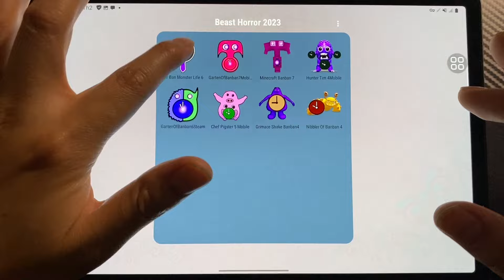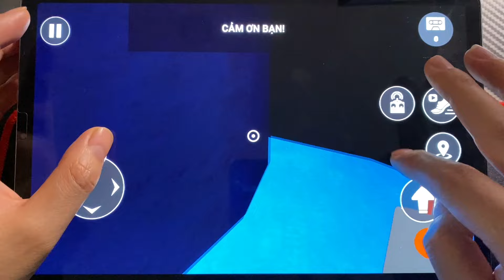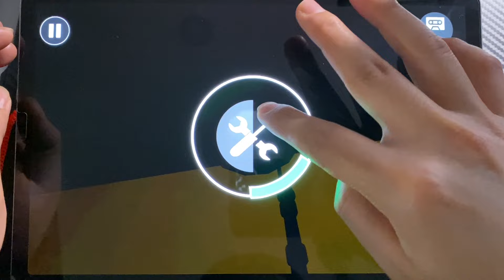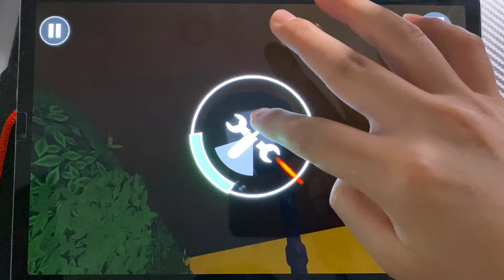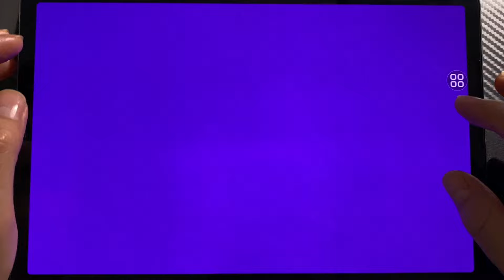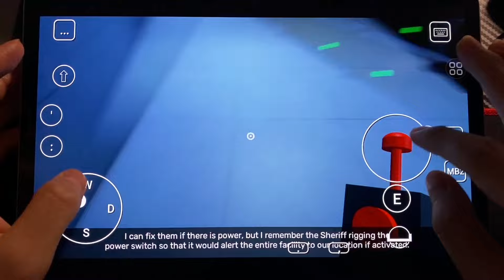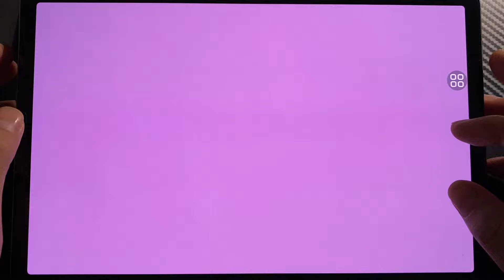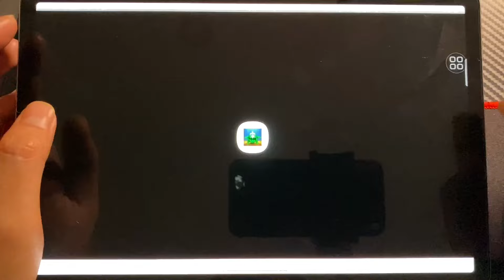Sir Ban Monster Life 6, Garten Of Banban 7 Mobile, Banban 7 Minecraft, Hunter tim, Chef Pigster,Grim